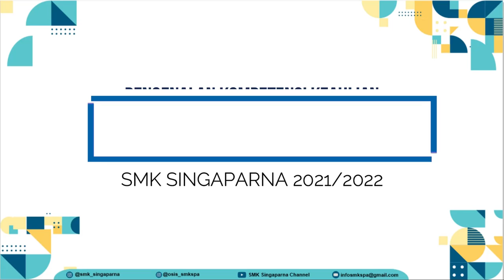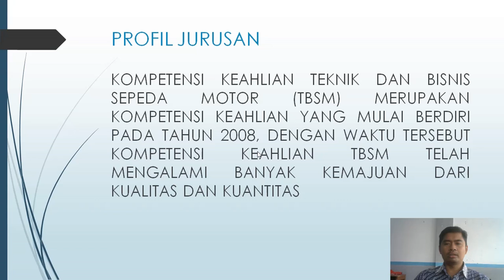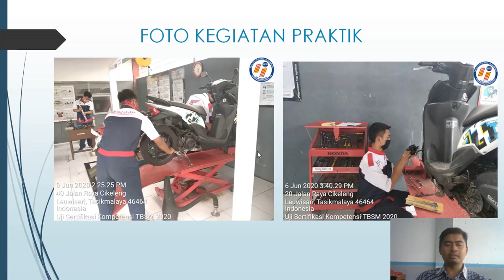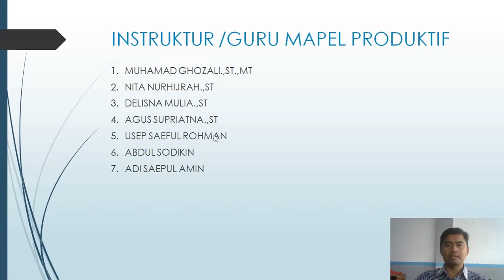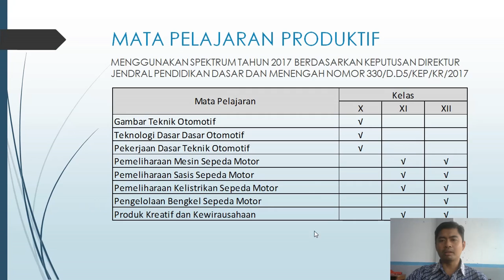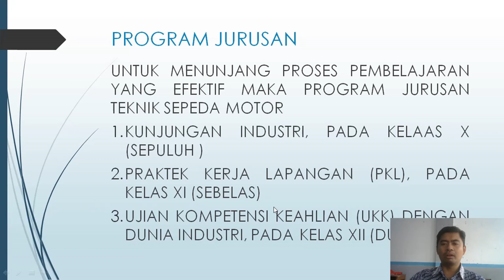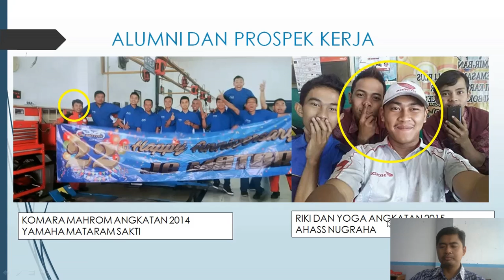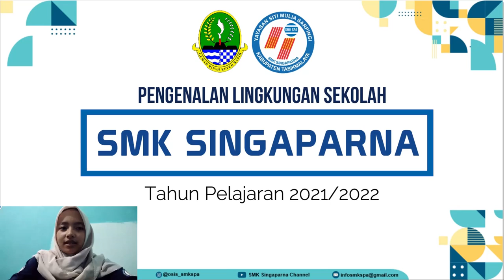Materi MPLS : Pengenalan Teknik Dan Bisnis Sepeda Motor